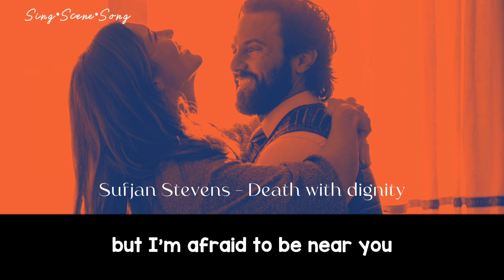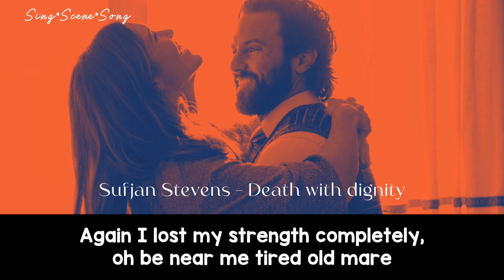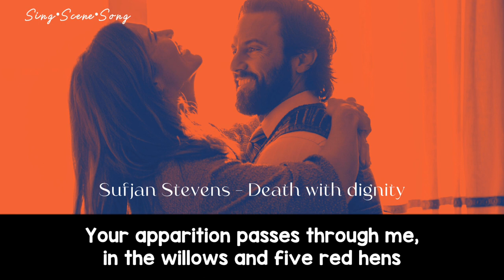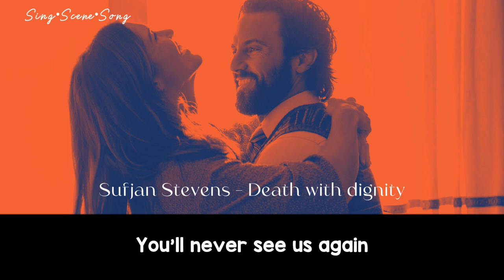Sing•Scene•Song | This is Us | Death with Dignity by Sufjan Stevens (+ lyrics)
This is us | Season 1 Episode 1 | Opening; Rebecca's water breaks.